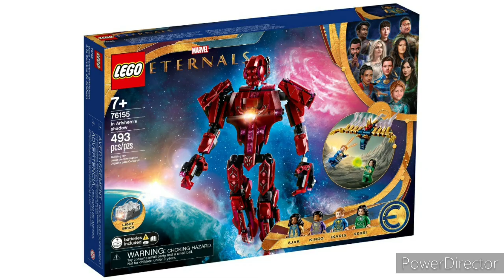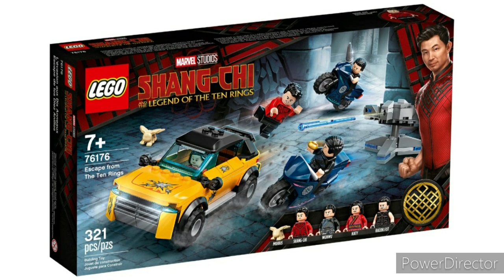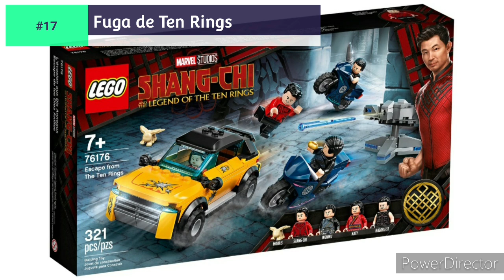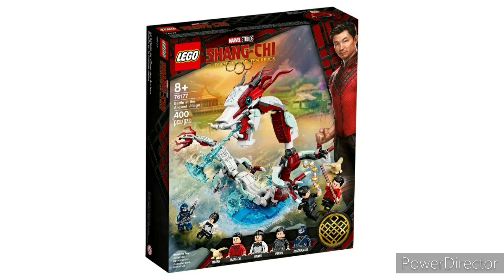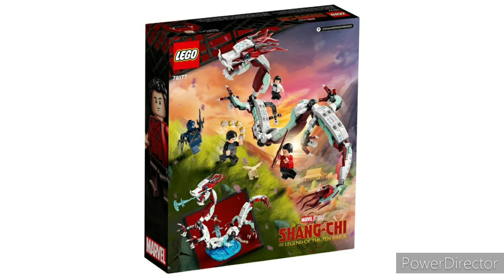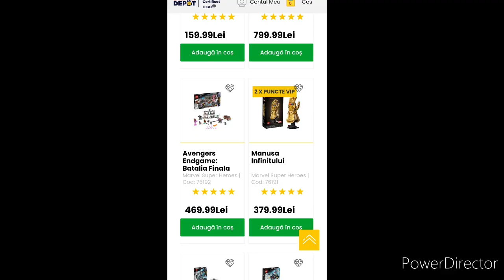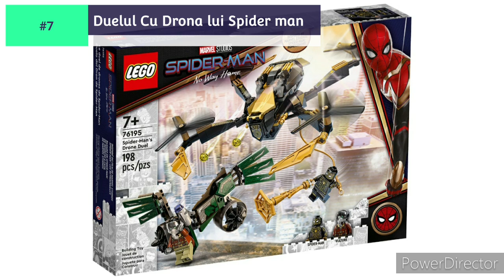TOATE seturile Lego Marvel rămase pentru 2021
Ascensiunea lui Domo 500 lei - Octombrie
Nava Dragon a Lui Black Panther 100 lei - deja valabil
Fuga de Ten Rings 150 lei - deja valabil
Calendar de Crăciun LEGO Super Heroes 150 lei - deja valabil
Avengers Endgame : Bătălia Finală 470 lei - deja valabil
Sanctuary II : Bătălia Finală 200 lei - Octombrie
Bătălia la Satul Antic 200 lei - deja valabil
Umbra lui Arishem 300 lei - Octombrie
Mănușa Infinitului 380 lei - deja valabil
Asaltul Aerian Eternals 50 lei - Octombrie
Ambuscada Deviant ! 130 lei - Octombrie
Noul Asgard al lui Bro Thor 160 lei - deja valabil ( exclusiv la magazinele LEGO )
Duelul cu Drona lui Spider man 100 lei - Octombrie
Benatar Nava Gardienilor 800 lei - deja valabil
Captain Carter și Hydra Stomper 160 lei - deja valabil ( exclusiv la magazinele LEGO )
Spider man la Sanctum Workshop 200 lei - Octombrie
Iron man versus Iron Monger 200 lei - deja valabil
Daily Bugle 1500 lei - deja valabil
Iron man Sakaarian 180 lei - deja valabil